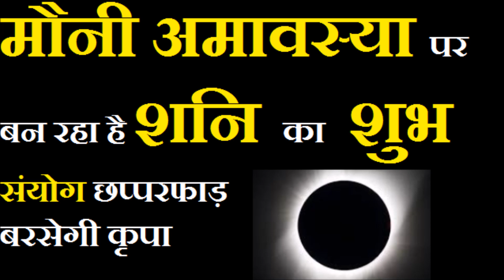मौनी अमावस्या पर बन रहा है शनि का शुभ संयोग छप्परफाड़ बरसेगी कृपा